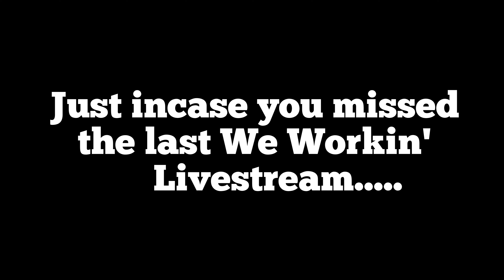We Workin Livestream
Just incase you missed the last We Workin' Livestream with @TheGrassFactor Here is a snippet.
Polo